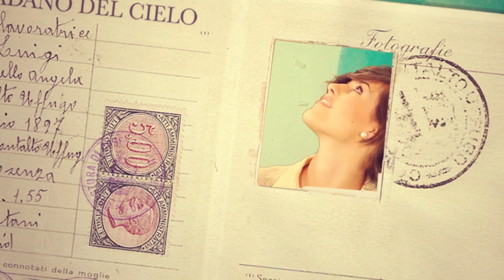Ciudadano del cielo - Septiembre 2013 | 20 años siendo El Lugar de Su Presencia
El amor de Dios cubre multitud de faltas.
Ese es el gran privilegio que tenemos al ser hijos de Dios.
En él somos aceptados y perdonados.
Él ha puesto un sello sobre nuestras vidas y por eso somos santos.
Él nos ha dado un propósito para vivir como ciudadanos del cielo.
Tenemos el privilegio de entrar en su presencia.
Él nos ama.

Ciudadano del cielo - Septiembre 2013.